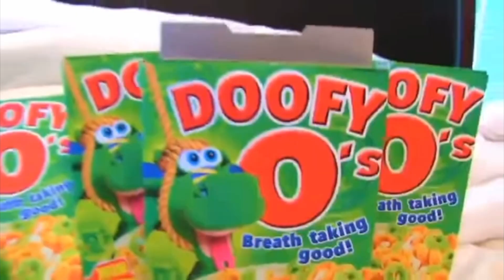Everytime Doofy The Dragon Dies! Compilation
I do these videos for Entertainment and I take no ownership of these videos all credit are in the Description in my videos.